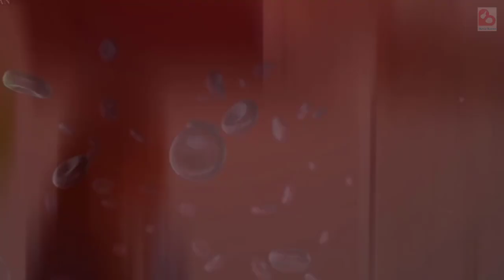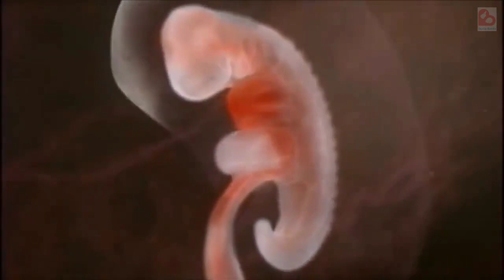Alasan Ibu Hamil Tidak Boleh Duduk Terlalu Lama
Haloo Bund!

Saat hamil ada sejumlah aktivitas atau kebiasaan yang perlu dihindari karena dapat memberikan dampak buruk bagi kehamilan. Salah satu kebiasaan tersebut adalah saat bunda duduk terlalu lama. Meskipun duduk terlalu lama ini sekilas tampak tidak membahayakan, namun kebiasaan ini jika dilakukan terlalu sering bisa berakibat buruk bagi kesehatan bunda maupun janin. Oleh sebab itu, bunda yang terbiasa duduk terlalu lama entah karena pekerjaan atau hal lainnya, sebaiknya bunda menghindari kebiasaan satu ini. Ada beberapa alasan yang membuat ibu hamil tidak boleh duduk terlalu lama. Kira-kira apa saja ya?